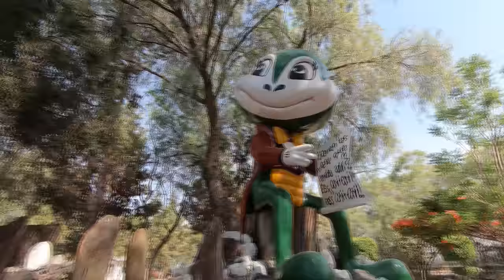LLEGO al PARQUE ABANDONADO de la MUÑECA FEA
Hola amiguitos! El dia de hoy vamos de exploración al parque abandonado de la muñeca fea donde encontramos muchos juguetes gigantes!